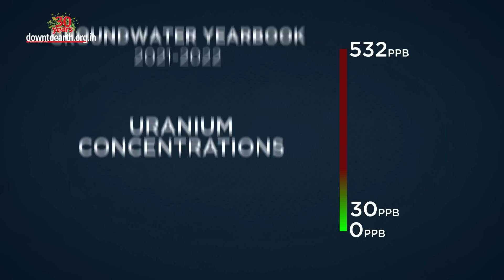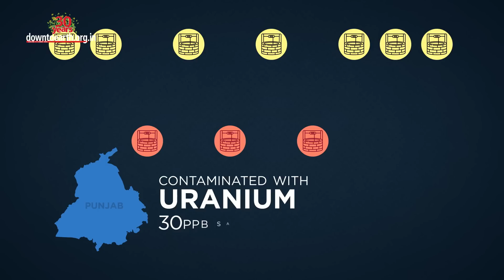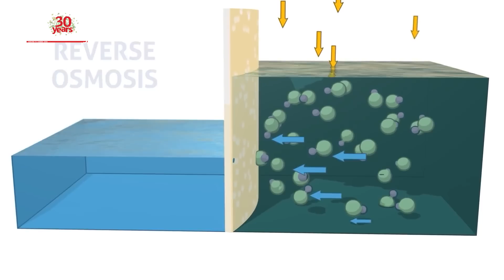Groundwater in 12 Indian states found to be contaminated with uranium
The concentration of uranium in India’s groundwater has reached an alarming state, according to the new state of groundwater report released by the Central Groundwater Board.
According to the report, 12 Indian states have uranium levels beyond permissible limits in their groundwater. The report titled ‘Groundwater yearbook 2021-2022’ reveals that Uranium concentrations in the country’s shallow groundwater range from 0-532 parts per billion (ppb). 30ppb is the safe level prescribed by the Bureau of Indian Standards (BIS) and the World Health Organization (WHO). Punjab is the worst-affected state with nearly 29% of wells found to have uranium concentration of more than 30 ppb with Haryana being the second with 14% in terms of uranium prevalence in groundwater.
Uranium concentration is within safe limits in 13 states and none of the samples collected from Kerala had its presence. Uranium is a nephrotoxic element and can have an adverse impact at very high concentrations.
This means that people dependent on groundwater containing the element are at a higher risk of impaired renal function, bone toxicity and kidney disease. The new study shows about three in every 10 wells tested in Punjab, are contaminated with uranium, breaching 96 of the 329 wells in terms of the 30ppm safe mark. The concentration of the element was also the highest in the state, with 532 ppb, about 17.7 times more than the safe limit prescribed by WHO. Groundwater in Uttar Pradesh, Rajasthan and Delhi was also found to have a toxic concentration of uranium. Geogenic processes are responsible for uranium contamination. Geogenic refers to naturally occurring elevated concentrations of certain elements in groundwater. It is also stated that overexploitation of groundwater can also be a major reason for it.
Another study in 2021 by the Bhabha Atomic Research Centre (BARC) and Homi Bhabha National Institute also observed Overexploitation of groundwater had been observed in all types of aquifers in the country. This assessment of uranium contamination in groundwater across India highlights the need for an urgent response such as the Reverse osmosis (RO) based technologies used in water purification systems to remove uranium.